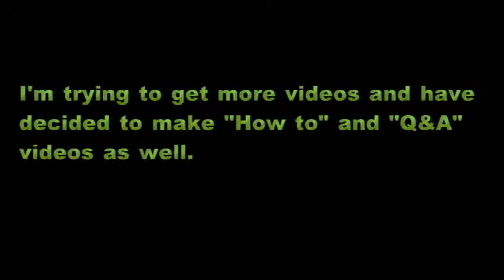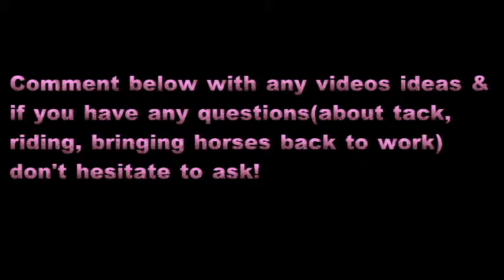What's in my Tack Bag?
This is the weirdest thing for me. I don't know how people do vlogs! I feel so awkward talking to my camera! Hahaha! Anyways as the video says I'll try to be on more often. Thank you to those who watched this!